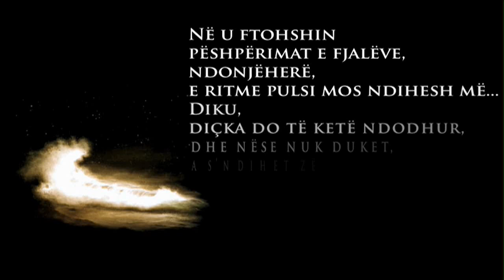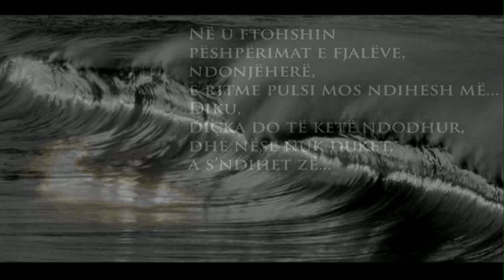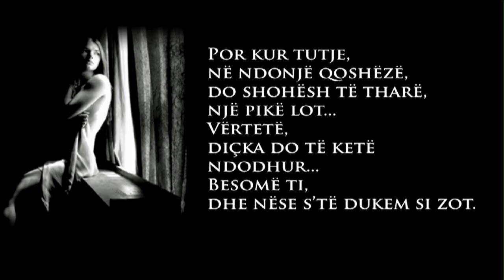Besomë - Poezi nga Alma Papamihali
Poezi e shkëputur nga libri "Shtegtim pulëbardhe", botimet Toena, ISBN 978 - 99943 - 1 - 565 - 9